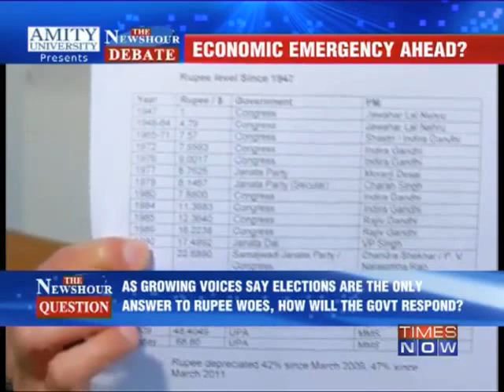The Newshour Debate: Economy trembles - FULL DEBATE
As the rupee fell below the 68-mark and global agencies painted a gloomy outlook for the economy, the government on Wednesday (August 28) sought to reassure investors by saying there was no need for panic as the decline in the domestic currency was a reflection of "irrational sentiment." "There is no need to panic. The Indian economy is strongand we will turn it around," Commerce and Industry Minister Anand Sharma said. While the rupee fell 256 paise to close at a record low of 68.80 to a dollar, Standard & Poor's cautioned that the road ahead for countries with large deficits, including India, is "rocky in the near term." The rupee dropped today as oil prices rose in Asian tradeon concerns over possible military action against Syria, adding to concerns about the current account deficit and capital outflows.

Trying to assuage investors, Economic Affairs Secretary Arvind Mayaram said: "This is an irrational sentiment. It will correct itself. It is important to stay on the course. There is no need to panic." The rupee has plummeted over 20 per cent since April. The mayhem in the currency market was extended to equities, with the S&P BSE Sensex declining 9 per cent in the past month. As dark clouds loomed over the economy, French financial services major BNP Paribas lowered its growth forecast for India to 3.7 per cent from 5.2 per cent earlier, saying the situation was fast approaching a crisis proportion. Reflecting the uncertainty in the economy, gold prices jumped by a record Rs 2,500 to Rs 34,500 per 10 grams. A worried Finance Minister P Chidambaram yesterday had said the rupee is undervalued and came out with a 10-point action plan to revive the economy, which included promoting exports, encouraging manufacturing and reducing the fiscal deficit and CAD.

In a debate moderated by TIMES NOW's Editor-in-Chief Arnab Goswami, panelists -- Salman Soz, Spokes person, Congress; Piyush Goyal, National Treasurer & MP Rajya Sabha, BJP; Lord Meghnad Desai, Economist; Vandana Shiva, Founder, Research Foundation for Science, Technology and Ecology; Rajiv Kumar, Senior Fellow Centre for Policy Research and Sanjeev Sanyal, Global Strategist, Deutsche Bank -- discuss whether, Rupee breaches 68 vs dollar. Is blaming global factors the only answer to all questions? Download the Times Now India's Election HQ app and get all the election info at one go. Social Media Links